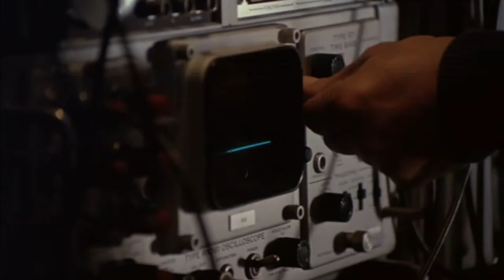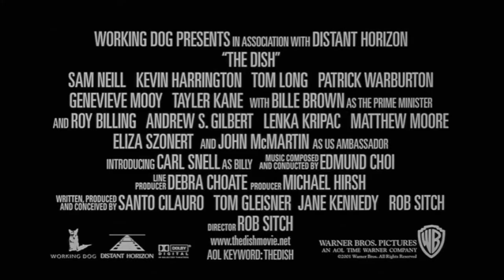US Trailer - THE DISH (2000, Sam Neill, Patrick Warburton)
US trailer of "The Dish" by Rob Sitch. Starring Sam Neill, Billy Mitchell, Roz Hammond, Kevin Harrington, Tom Long, Patrick Warburton, Roy Billing